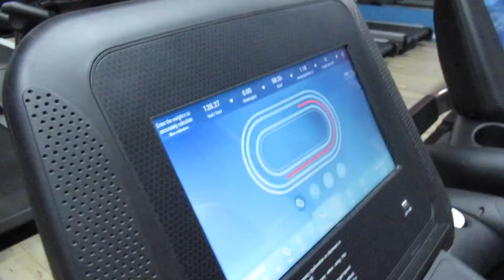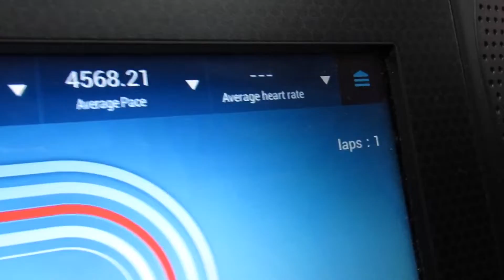Training with Avni from tuff bodz 5th of August 2019@ universal gym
Hi guys here’s today’s training session with Avni from tuff bodz and my morning session on the treadmill with Sam please share it with your friends and family and don’t forget to subscribe to support my channel and hit the bell icon so you know when I upload my next video I or so have country supporting me on my journey
I will put all the links to the wonderful people who have supported me though out my journey please go ahead and show them some love and support
Fellow tuff bodz on Instagram @
@ Instagram bradleysewart
Please fellow me their  as well